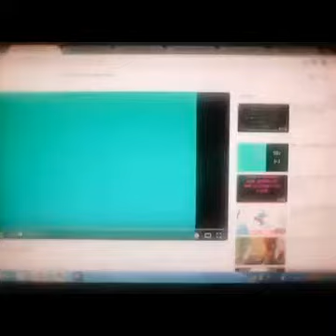Max Goof and Bubbles 🏃 On My Father's Wings 👨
Max Goof loves Bubbles.

By Lisa Miltenberger.